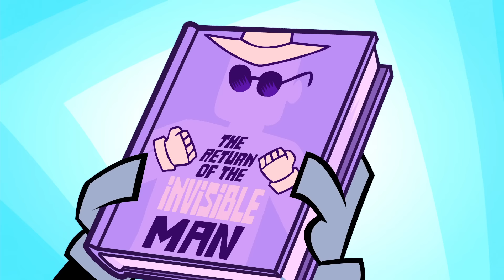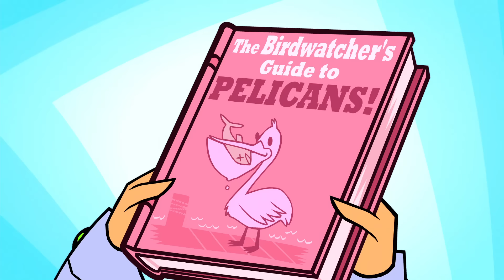Teen Titans Go! en Français | Encore la rentrée | DC Kids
C'est la rentrée pour les Titans ! Les meilleures matières sont la lecture, l'écriture, les sciences, les mathématiques, le sport, l'imagination et surtout : une école cool !

DCKids rassemble tous vos personnages DC préférés, vidéos, BDs, jeux et activités de Teen Titan Go!, Batman Unlimited, Justice League of America et bien d'autres encore!

Teen Titans Go!  Disponible en numérique.